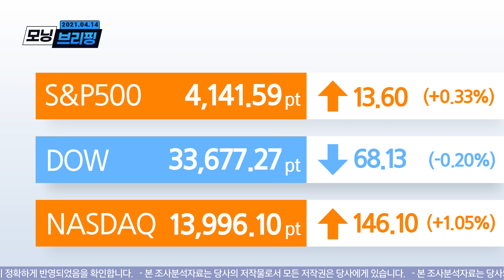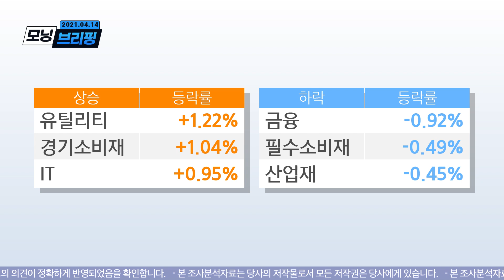모닝 브리핑 / 2021년 4월 14일(수)